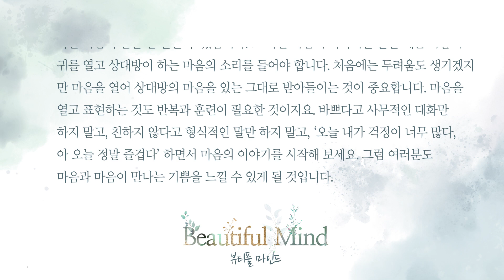뷰티풀마인드 -드라마 '오늘은 좀 매울지도 몰라'_그렇게 조금씩 변했다.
"그렇게 조금씩 변했다. 요리 실력도, 나도"